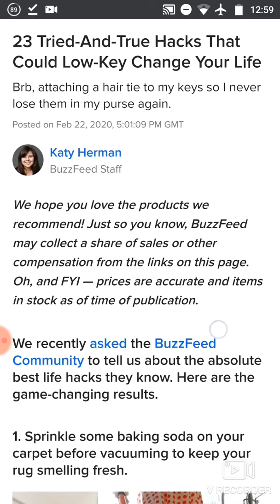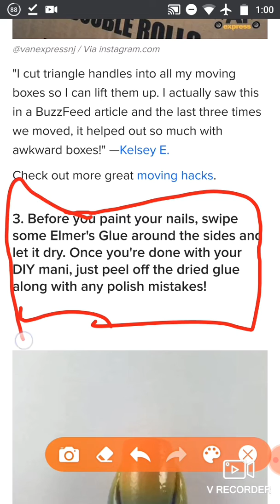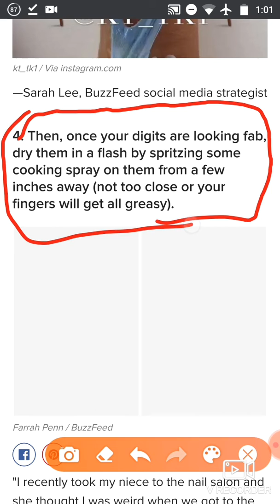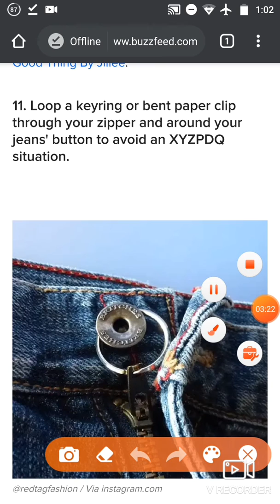Life hacks | 2020 DIY